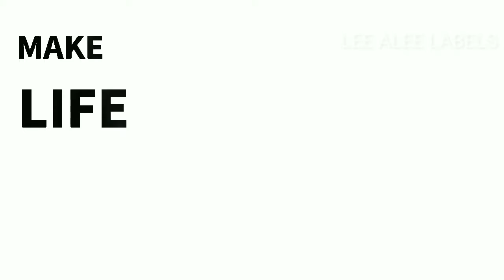Treasure Mafia Game Tagalog Dubbed Parody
• This is the Recorded and this is not a hate video

And Especially

Stream Treasure maps